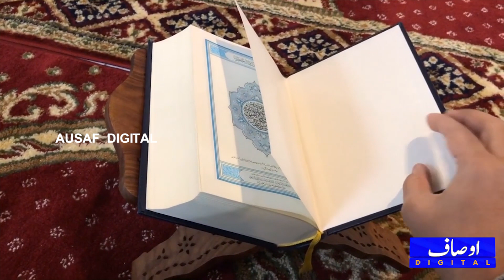Roze main piyas se bachne ka asan hal _ 18 ways to tackle long summer fasting this Ramadan 2020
Roze main piyas se bachne ka asan hal _ tips & ways to tackle long summer fasting this Ramadan 2020